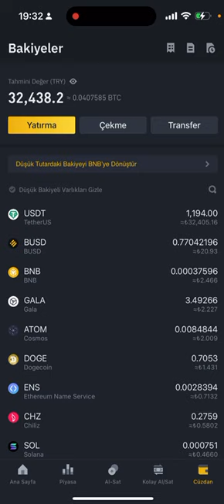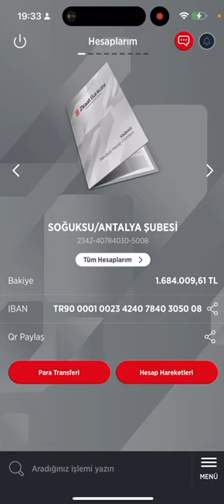Para piyasasının kralı para basmaya devam ediyor :)bitcoin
TELEGRAM ÜCRETSİZ GRUBUMUZ

TELEGRAM ÜCRETSİZ GRUBUMUZ Gruba Katıl Demeyi Unutmayınız

Cash Control İndikatör Yazılımları Limited Şirketi

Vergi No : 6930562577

Etiler Mah. Adnan Menderes Bul. NO:51  Muratpaşa/Antalya

Kriptoda zarardaysanız bunu birlikle giderebiliriz.Taktiklerimiz hoşunuza gidecek.Bugünden itibaren eski taktikleri ve yeni taktikleri bir arada bulabileceksiniz.Canlı yayınlarımız bugün ve hergün 22:30 da aşağıdaki linkteki youtube kanalımızda olacaktır.

Telegram Grubumuz Yukarıda
Ücretsiz Eğitimler hergün 22:30 da online yukarıdaki adreste
Bu ve buna benzer duymadığınız taktikler için;
Cash Control İndikator

Sinyal gruplarına son
Dolar ikiye katlamadan önce bildik uyardık

BTC nereye gidecek? Kar nasıl elde edilir?n Hileler taktikler ve hepsi

Etc Shiba ne olur?
Shiba yükselecek mi?
Doge yükselecek mi ?

Mana,sol,taktikler

binance
coin crypto market
coin bitcoin
bit coin token
bitcoin website
new token crypto
crypto coin market
coinmarketcap
crypto coin website
is bitcoin crypto
crypto coin price
crypto bitcoins
cryptocurrency market
crypto
crypto currency
bitcoin btc mining
cryptocurrency
btc mining
the billion coin
bitcoin price on binance
cryptocurrency binance
bitcoin miner
binance us
coins on binance
binance world

Kriptoda zarardaysanız bizimle tanışın.

Ön yargıyı bırakıp taktik strateji eğitimlerimize katılınız.

CASH CONTROL İNDİKATÖR YAZILIMLARI LİMİTED ŞİRKETİ

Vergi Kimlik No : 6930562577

Antalya Kurumlar Vergi Dairesi